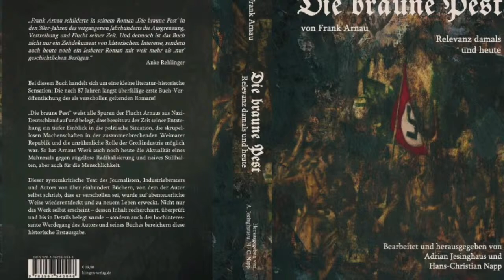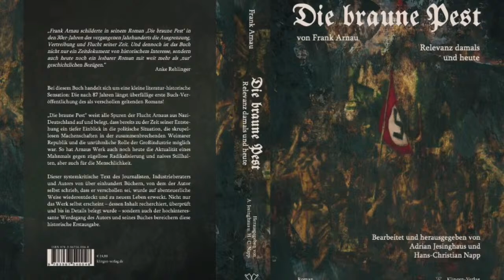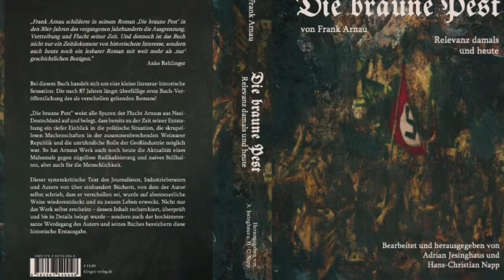Die überfällige Veröffentlichung als Buch des Romans „Die braune Pest“ von Frank Arnau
Ausblick auf das literarische Sommerinterview am Freitag, 13. August, um 19 Uhr mit dem Verleger Adrian Jesinghaus. Eine literatur-historische Sensation nach 87 Jahren: Die überfällige Veröffentlichung als Buch des Romans „Die braune Pest“ von Frank Arnau! Das bis heute unauffindbare Werk Frank Arnaus, von dem der Autor selbst schrieb, dass es verschollen sei, wurde auf abenteuerliche Weise wiederentdeckt und zu neuem Leben erweckt. Nicht nur das Werk selbst erscheint, dessen Inhalt recherchiert, überprüft und bis in Details belegt wurde, sondern auch der hochinteressante Werdegang des Autors und seines Buches bereichern diese historische Erstausgabe nach 87 Jahren.